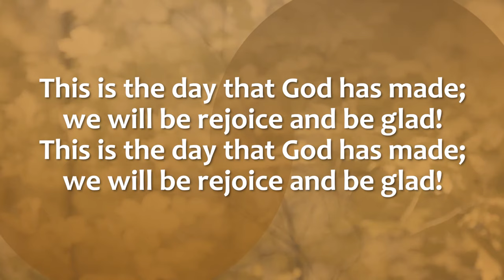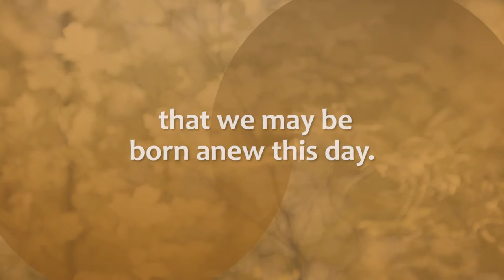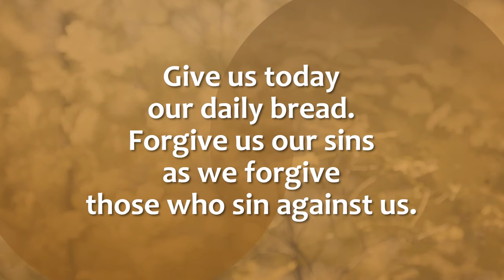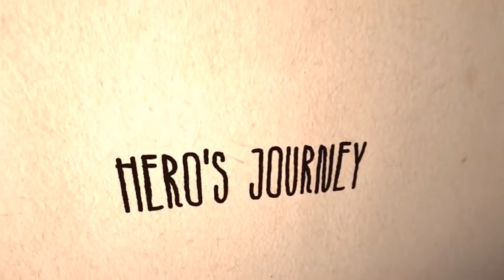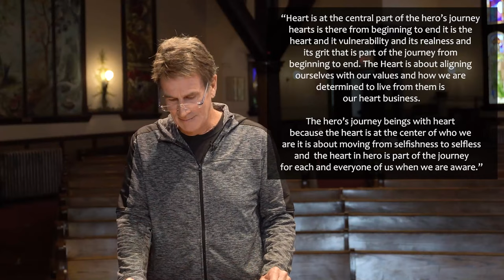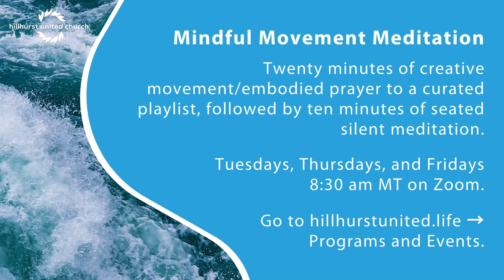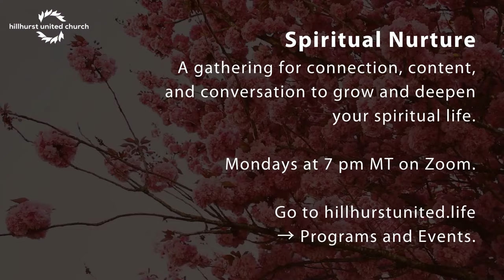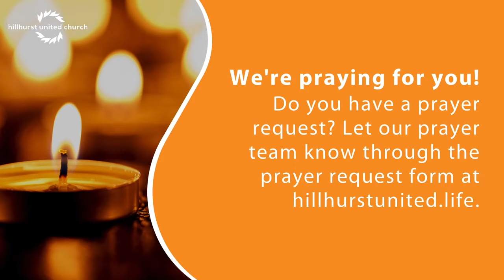Heart — The Hero's Journey | October 31, 2021 | Hillhurst United Church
This Sunday, Rev. John Pentland kicks off a new sermon series — The Hero's Journey. We'll look at "Heart," the first word in the HERO acronym (Heart, Enthusiasm, Resilience, and Ownership).

0:00 - Welcome and Announcements
7:27 - Affirming Statement and Land Acknowledgement
12:03 - Hymn: This is the Day
13:28 - Centering Prayer
15:35 - Hymn: Open our Hearts
16:28 - The Lord's Prayer (sung)
17:47 - Words of Assurance
18:41 - Offering
19:33 - Come Touch our Hearts
21:50 - Scripture: John 3: 1-15
23:56 - The Hero's Journey video
27:02 - Sermon, John Pentland: Heart and the Hero's Journey
53:26 - Song: Heart of Gold by Neil Young, performed by Lori Follis and Jesse Peters
56:54 - Blessing
57:35 - Postlude

Are you new to Hillhurst? Say hi by filling out this form and we'll send you some info about us. We'd love to start a conversation and get to know you!